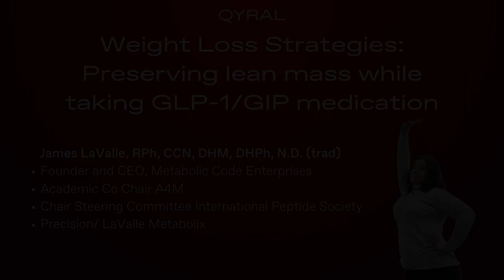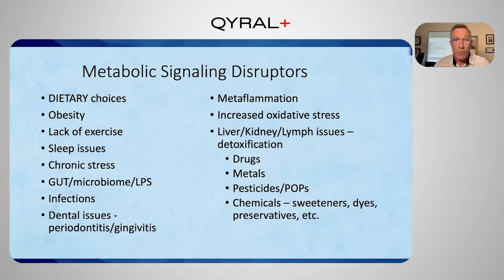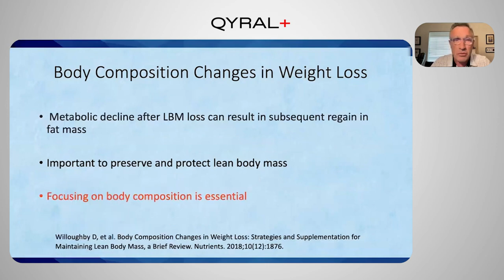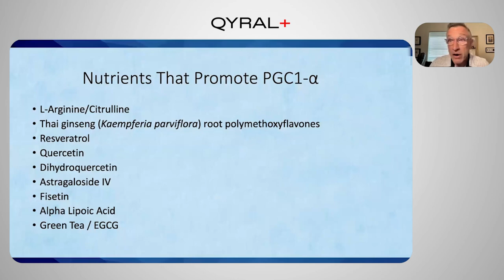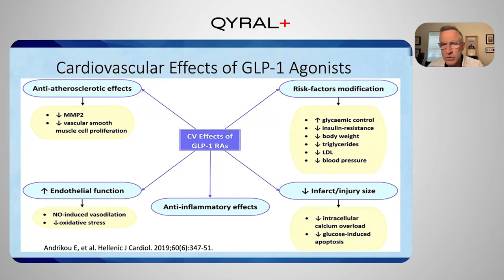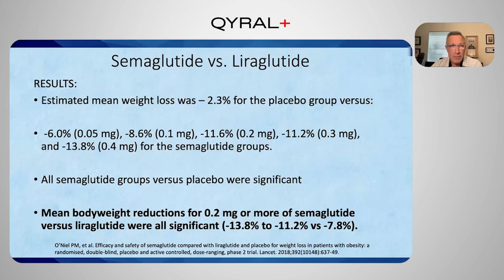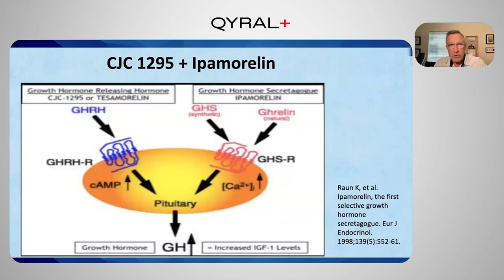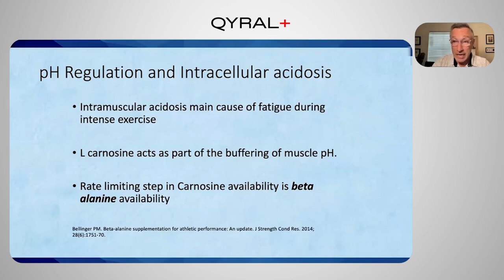Weight loss strategies: Preserving lean mass while taking GLP-1/GIP medication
Furthermore, Qyral does not endorse or assume any legal liability for any statements, representations, or claims made by guests during interviews that could potentially cause harm, damage, or inconvenience to viewers. The company shall not be held liable for any loss or injury resulting from reliance on the information conveyed by guests in these videos.

Viewers are advised to exercise their own judgment and discretion when interpreting the content presented in these interviews. Qyral encourages viewers to seek professional advice or conduct their own research to verify the accuracy and applicability of any information provided by guests.

By accessing and viewing these videos, viewers agree to indemnify and hold harmless Qyral, its employees, agents, and affiliates from any legal claims, demands, or actions arising out of or in connection with the content presented in the interviews.

This disclaimer is subject to change without notice, and viewers are encouraged to review it regularly for any updates.